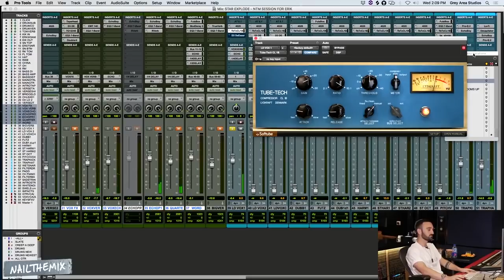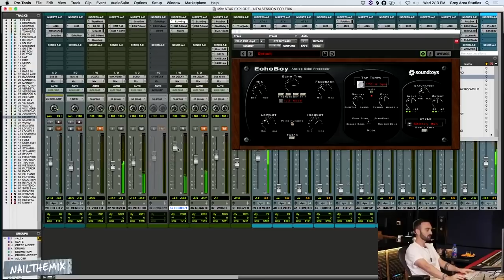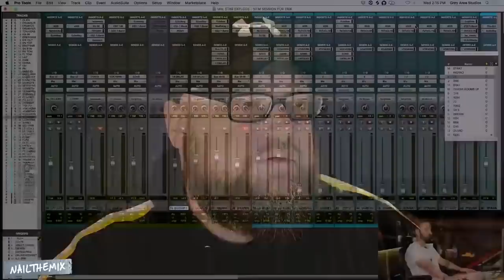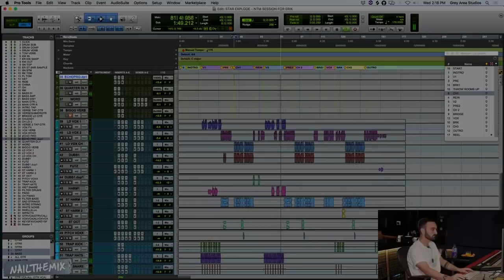Mixing JONNY CRAIG vocals w/ Erik Ron - Slaves "I'd Rather See Your Star Explode"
Erik Ron talks about working with Jonny Craig for the first time on "I'd Rather See Your Star Explode" by Slaves, and goes over his signal chain and process for mixing.

He talks about when he does and doesn't double the vocals; compression strategy using a Manley, Shadow Hills AND a Softube 1176; the stock Pro Tools de-esser; reverb with the UAD plate reverb plugin; delay with Soundtoys Echoboy and more!

Get instant access to Slaves multi-tracks and Erik Ron's full mixing session